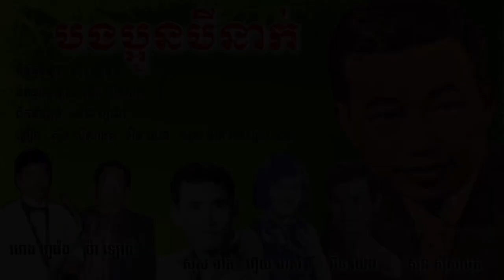បងប្អូនបីនាក់ - សុីន សុីសាមុត សុស ម៉ាត់ អ៊ិន យ៉េង និង ហ៊ួយ មាស - Bngobaaun Bei Neak -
បទ» បងប្អូនបីនាក់
ច្រៀង សុីន សុីសាមុត អ៊ិន យ៉េង សុស ម៉ាត់ និង ហ៊ួយ មាស
និពន្ធទំនុកច្រៀង ម៉ា ឡៅពី
និពន្ធបទភ្លេង សុីន សុីសាមុត
ដឹកនាំភ្លេង ហេង ហួវ៉េង